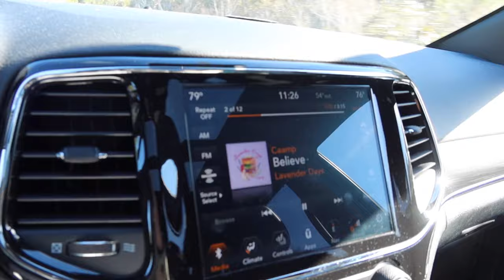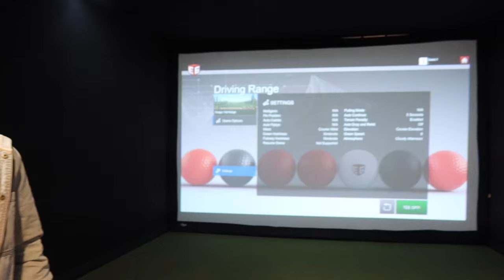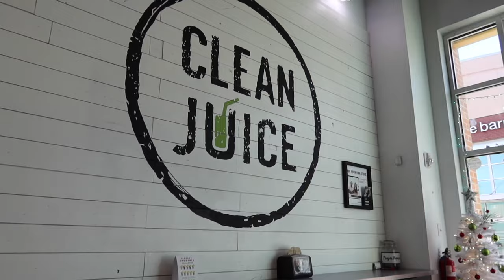VLOG | looking at apts! grwm for date night, weekend in wilmington vlog :)